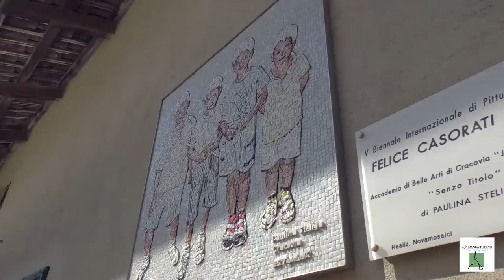Pavarolo, il paese di Felice Casorati.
In Pavarolo tutto parla, ricorda, celebra Felice Casorati, uno degli artisti italiani più noti del '900: la sua casa e lo studio, che ospitano il museo a lui dedicato, i murales che decorano le piccole vie, i panorami che ancor oggi si possono riconoscere nei suoi quadri.